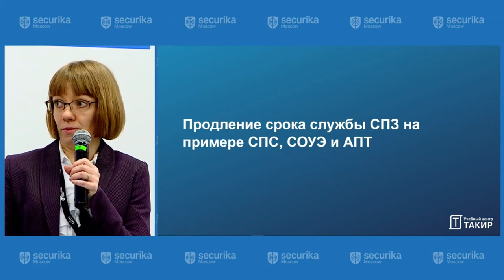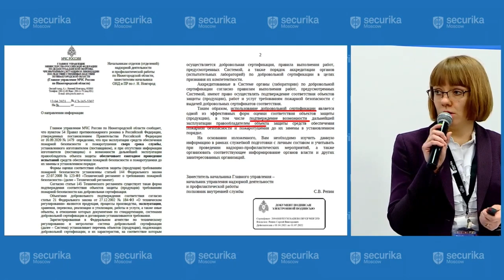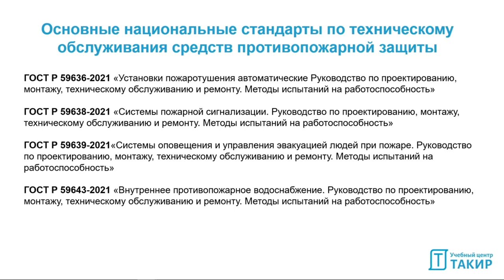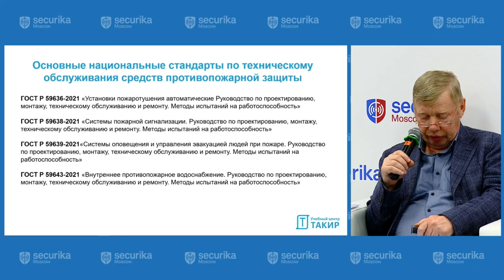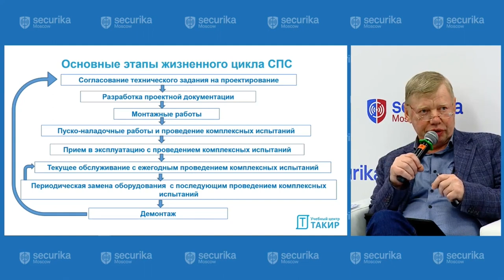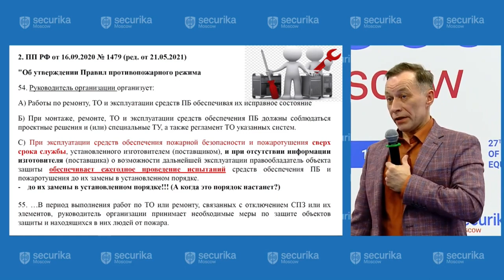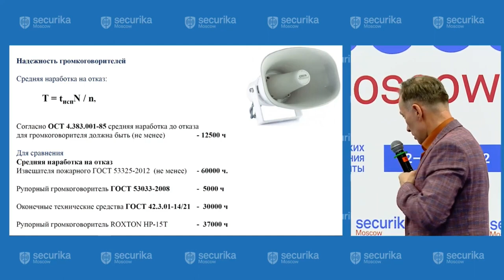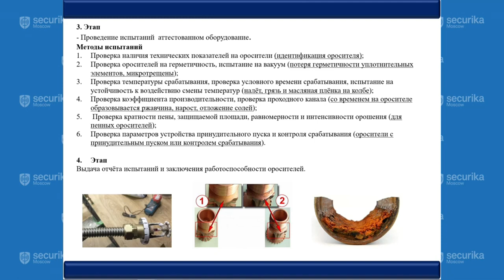Возможность продления срока службы СПЗ на примере СПС, АПТ и СОУЭ (Securika Moscow 2022)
Запись доклада от 14 апреля 2022 года на Securika Moscow 2022

Спикеры:
🔹Воронов Сергей Павлович, заместитель директора департамента надзорной деятельности и профилактической работы МЧС России
🔹Зайцев Александр Вадимович, независимый эксперт в сфере пожарной безопасности
🔹Кочнов Олег Владимирович, ведущий специалист по разработке программного обеспечения систем оповещения и трансляции ESCORT GROUP